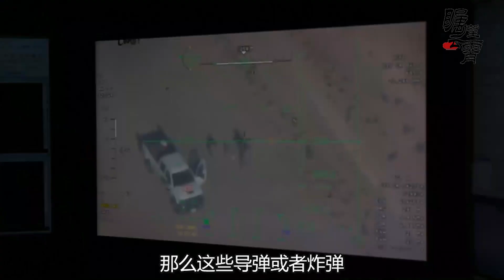沒等到萬眾矚目的轟-20，1月11日首飛的WJ-700同樣不可小覷！【強國防務時頻】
1月11號是中國新武器公開日
網友沒有等到萬眾矚目的轟-20
而是等來了WJ-700高空高速無人機的首飛
這款武器有多厲害
我們有請軍事專家傅前哨老師為大家解讀一下
沒等到萬眾矚目的轟-20，1月11日首飛的WJ-700同樣不可小覷！
強國防務時頻 WJ700 本頻道製作的所有影片都是為了向觀眾傳遞有趣的社會時事新聞，絕對符合平台的使用政策。